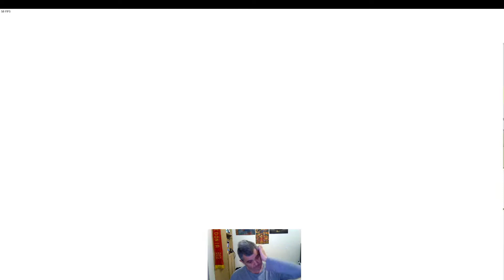What a ass kicking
damn cammy and damn guile :)